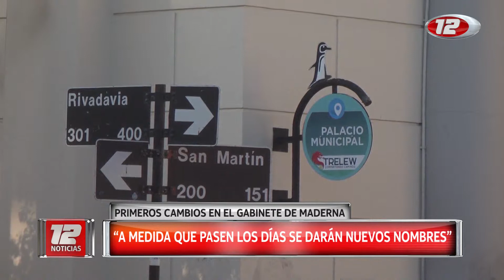Primeros cambios en el gabinete municipal de Trelew